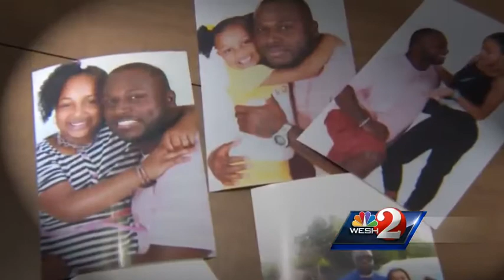Family of man found shot to death hopes for break in case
The family of a local man shot to death while driving near his Seminole County neighborhood back in May is hoping for the break that will lead to closure.